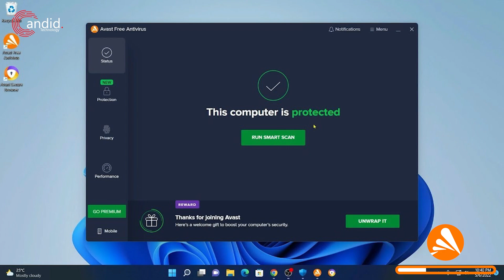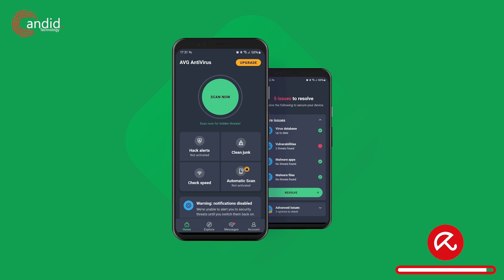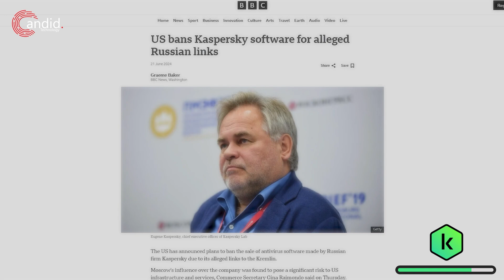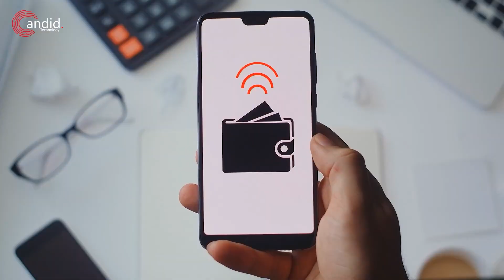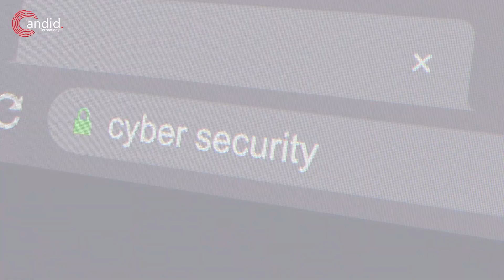Do you really need a Free Antivirus? Is Windows Defender good enough?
Here we've discussed: Do you really need a free antivirus or is Windows Security good enough? And also, who needs a paid anti-virus? (Windows Security was previously called Windows Defender, which is now a premium offering with Microsoft 365) Want additional help or just want to buy us a Coffee and show support?

0:00 - Intro
0:30 - The in-built Windows Security
1:57 - Free Antivirus Alternatives
2:03 - 1. Avast Antivirus
2:21 - 2. Avira Antivirus
3:04 - Paid Antivirus options
3:12 - 1. Windows Defender
3:42 - 2. Bitdefender
4:03 - 3. Norton 360
4:23 - 4. Kaspersky
4:46 - 5. Malwarebytes
5:05 - Which one do you need?
7:18 - Outro